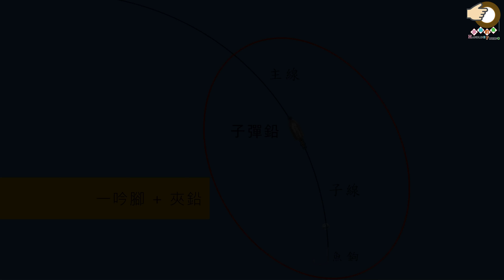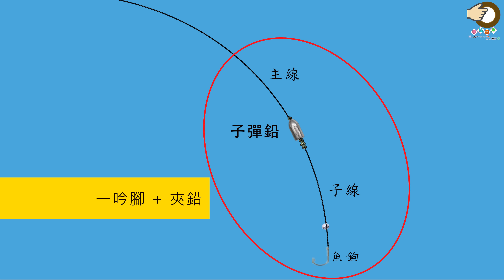#318 新釣組研發，大公開 ! | 基哥 | 香港釣魚 | 艇釣 | 維港 {粵語旁白}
新釣組研發，大公開 ! | 基哥 | 香港釣魚 | 艇釣 | 維港 {粵語旁白}

Business Cooperation and Media 商業合作、採訪

 : viuTV 電視特輯 :
發展局 海濱事務委員會呈獻 【維港．圍講】
播出時間（2021年5月1日 ）
第4集 - 魚樂無窮: 釣魚發燒友維港遊

以上是購買連結，你在購買時會得到額外的商家優惠，同時，不會因為商家的優惠而產生額外成本，可以支持這個頻道發展，先感謝你使用

Background Music 背景音樂名稱 : Beautiful by Bamtone